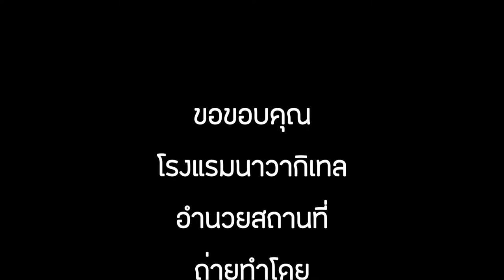WELCOME - “เจ้าฟิน” ณัฐภูมิ มายา หอกหน้าหยกจากเมืองสองแคว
Welcome to Nakhonsi United

สโมสรนครศรียูไนเต็ด ยินดีต้อนรับ “ฟิน” ณัฐภูมิ มายา หอกหน้าหยกจากเมืองสองแคว ที่พร้อมเข้ามาล่าตาข่ายในถิ่นทัพมังกรแดนใต้สู้ศึกไทยลีก 3 ในฤดูกาล 2021/22 👏🏻🐲

“ฟิน” ณัฐภูมิ มายา อายุ 29 ปี ตำแหน่งกองหน้า
ชาวจังหวัดพิษณุโลก เริ่มต้นการเป็นนักฟุตบอลอาชีพกับสโมสรตาก เอฟซี และในฤดูกาลที่ใกล้จะถึงนี้เจ้าตัวมีความมั่นใจเกินหนึ่งร้อย เพื่อที่จะทำผลงานของทีมออกมาให้ดีที่สุด เพื่อแฟนบอลสโมสรนครศรียูไนเต็ดทุกคน

สำหรับประสบการณ์ค้าแข้งปีล่าสุดของ “ฟิน”
- สโมสรเชียงใหม่ เอฟซี T2 2020/21